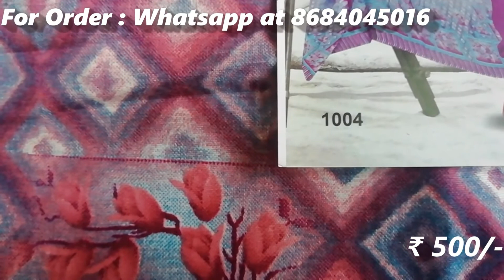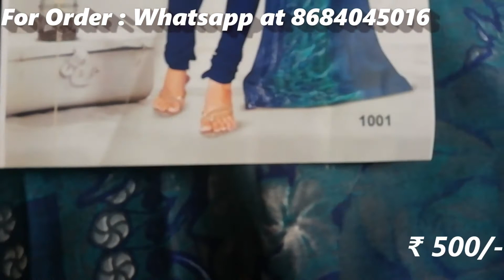Cotton Suits at Cheapest Rates || Free Delivery || Summer Special Suits at Wholesale Rates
In this video you will get Cotton Suits at Rs 500/- only.

कुर्ती होलसेल रेट पर सिर्फ ₹ 200 || Designer Kurti in wholesale rates || Single Piece घर बैठे मंगवाए

घर बैठे मगाओ Earrings बहुत कम दाम में || Buy Single Pair Earring at Cheapset Rates